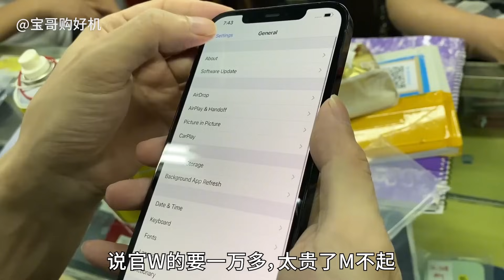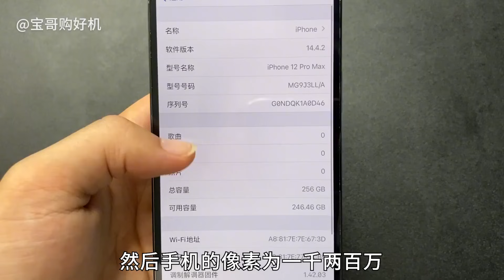ENG SUB 自己去深圳华强北买配件，组装一台iPhone 12 Pro Max，居然比官网便宜4000元！